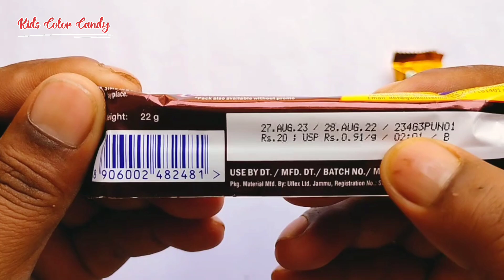Snickers vs 5star vs Dairymilk vs KitKat l lots of candies l Chokolate opening video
celebration
snickers chocolate
chocolate chocolate
5star Chokolate
chocolate
Dairymilk
new candies
candies video
KitKat milk Chokolate
so many candies
kinderjoy
lotsofcandiea
Chokolate
choklet
Chokolate wala video
Chokolate wala
lost of Chokolate
cartoon
Chokolate opening
Chokolate wali video
lost of Chokolate
candies video
Chokolate video song
chokobar

Owner - Sharwan Kumar Poddar
From - Araria (Bihar), India